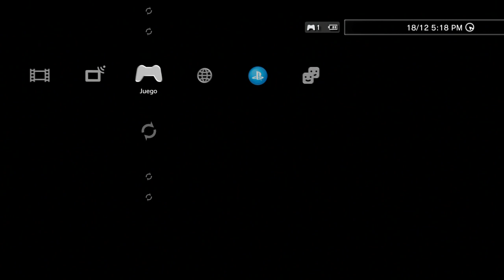PS3 Resident Evil 5 - Mercenaries Melee Finisher MOD - Chris Warrior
- Video Gameplay / Entretenimiento -

Aqui un Video Gameplay al Modo Mercenarios Clasico pero ahora con Chris Gherrero (Warrior) pero todos sus Melee son finisher y Melee Anytime.

Nada de lo mostrado en el video va a tener descarga aqui.
A continuacion los canales y autores de los MODS.